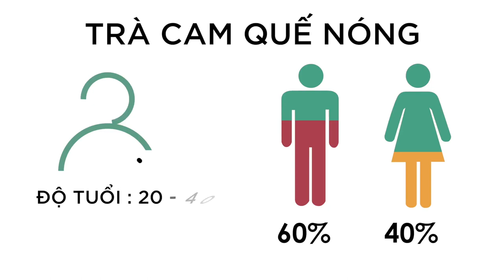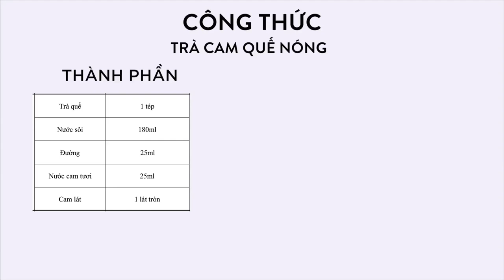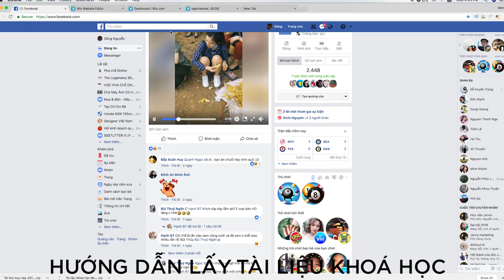Trà Cam Quế Nóng - LÃI 24,500 vnđ / ly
- Dưới đây là công thức đồ uống có trong video trên:

TRÀ CAM QUẾ NÓNG

- CÔNG THỨC -
Trà Quế : 1 tép
Nước sôi : 180ml
Đường : 25ml
Nước cam tươi : 25ml ~ 1/2 quả cam
Cam lát : 1 lát tròn

- CÁCH LÀM -
BƯỚC 1 - Ủ TRÀ
- Cho 1 tép trà quế vào cốc sứ
- Rót 170ml nước sôi vào cốc
BƯỚC 2 - TẠO VỊ
- Cắt đôi quả cam
- Cắt 1 lát cam tròn
- Vắt nửa quả cam lấy 25ml nước cốt cam
- Rót 25ml nước cốt cam và 25ml đường vào cốc
- Khuấy nhẹ
BƯỚC 3 - TRANG TRÍ & PHỤC VỤ
- Thả 1 lát cam vào cốc
- Phục vụ kèm đĩa bé và thìa bé

Trà Quế : 1 tép - 2,000đ
Đường : 25ml - 408đđ
Nước cam tươi : 25ml - 1,800đ
Cam lát : 1 lát - 1,125đđ
Tổng cốt để làm ra 1 ly Trà cam quế : 5,333đ